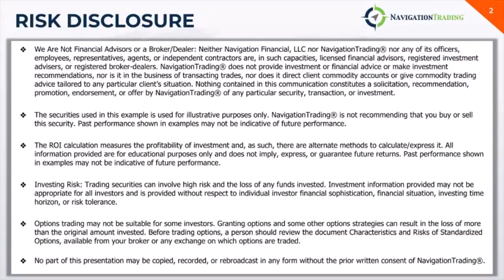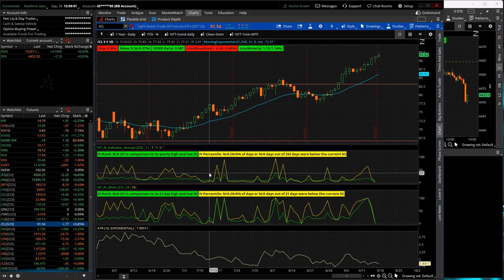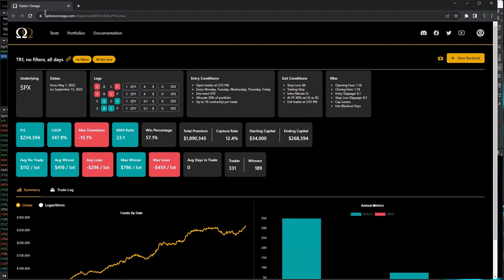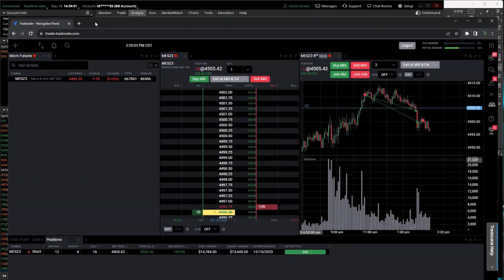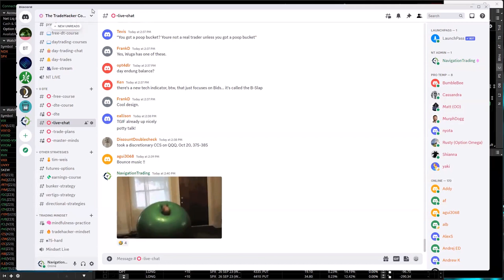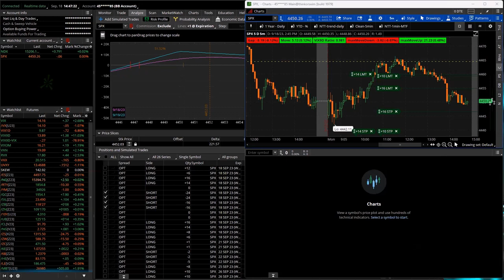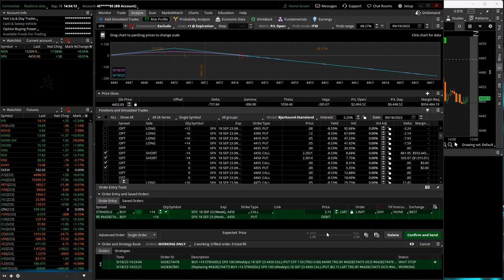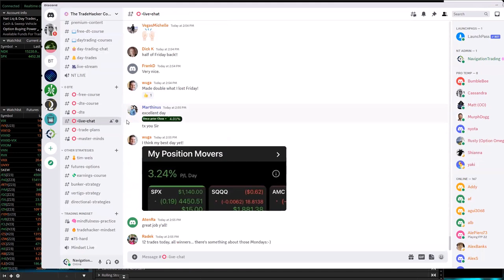0-DTE Power Hour Live 9-18-23